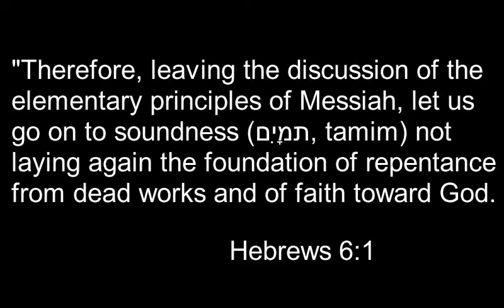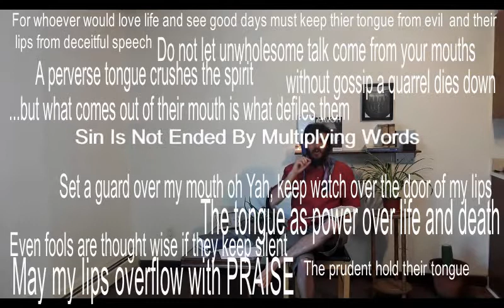Faith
CONNECT!

VOLUNTEER!

Video Editors
Social Media Marketing Peeps
Writing Editor's
Guest Spotlight organizers